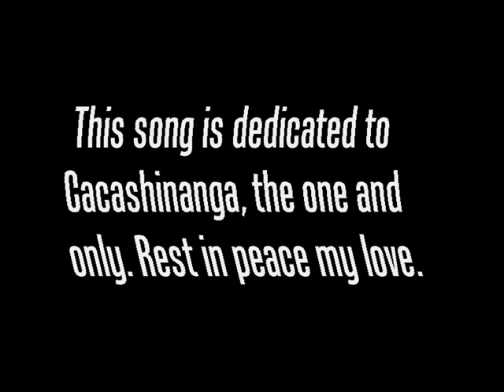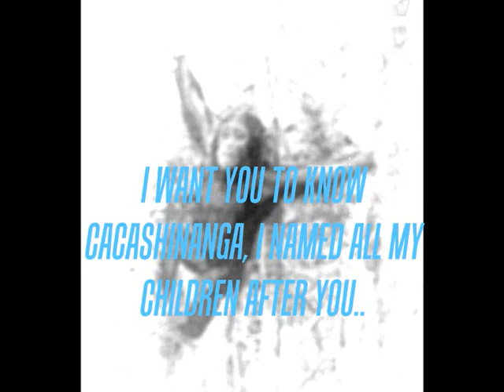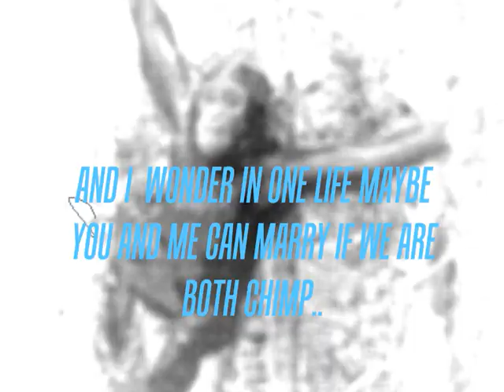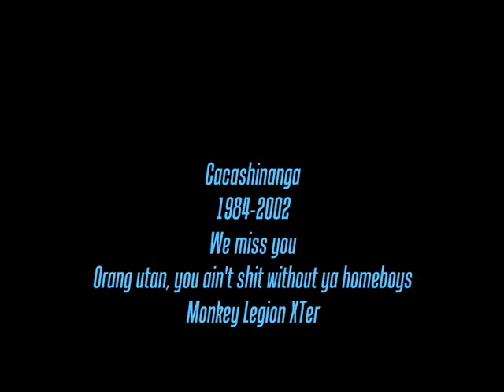The Village Named Adventure - R.I.P Cacashinanga (WWF Campaign Song)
This is dedicated to our friend and lover Cacashinanga, a chimpanzee who die in guard shootout. it was in the jungle and he was trying to be a superman or somesing but he is not. Anyway this is in 2002 and still we think about its the song for WWF animal rights. We like to say thank you to the boy who give the aids-on-a-tube it was helping for the chiken becuase we have too many.
Chiken is not animal. Keep it strong, keep it love, and be good because you never know who is going to attack your friend or lover. Its depending in money, Caca used to say he wish there was no money to owe his dealers. But then, a guard. Dissapoint. Look and rav